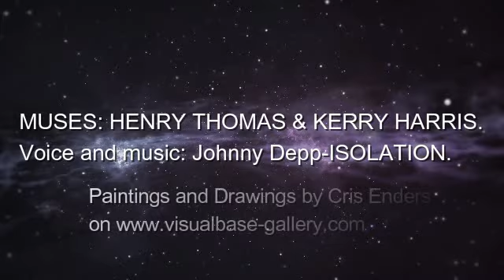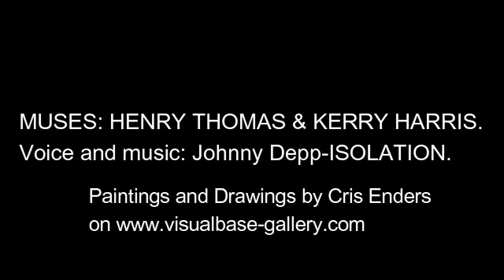Isolation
@visualbases You can find my Gallery & Shop on Instagram and Facebook. I own the original and the copyright of my works. I am an Architect and Artist, my name is Eleonora, Cristiana Mazzitelli-Enders.